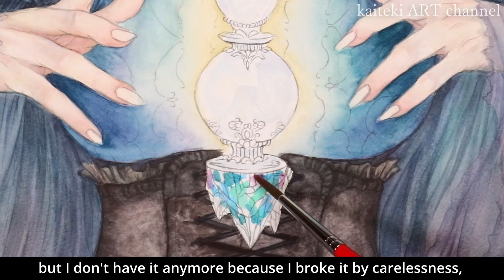【水彩メイキング】光る！魔女のイラスト🧙蓄光絵の具 | Watercolor illustration | 🎨Witch Magic Experiment - Luminescence Paints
↓塗り絵BOOKのご購入はこちらから↓
Amazon

I have released a coloring book of my hand drawn line drawings printed on watercolor paper!
Available for purchase from Japanese proxy service!

👇Click here to purchase from overseas.

いつも応援してくださるみさなんありがとうございます🥰

皆さんへの感謝を込めていつもより情報量増しましで描いていたら結構時間がかかりましたが何とか完成しました😭

今回はクサカベのシャインパール固形水彩絵の具の蓄光カラーを２色買ってみたのでそれを使って魔法をかけました🙆
いつもの水彩メイキングより長めの動画になっておりますが最後の方には光るところも撮影した映像収録しておりますので是非最後までご覧になってくださいね！

【画材】URLから商品詳細が見れます
・墨運堂　絵墨　明
・吉祥　顔彩24色セット
・ターナー　アクリルガッシュ
ホワイト/クリアラメダイアモンド/アンティークゴールド/アンティークブロンズ/アンティークシルバー
・呉竹　顔彩耽美 スターリーカラーズ6色セットより黄金色
・ホルベイン　アクリリックイリデッセンス
・クサカベ　シャインパール　蓄光グリーン/蓄光ブルー
・ターレンス　ヴァン・ゴッホ　ビジュアルブラシ
お得な6本セット
・ナムラ　面相筆
・瀬戸のほん塩　焼き塩タイプ

気に入っていただけましたら是非ご登録を！🙏
🔔通知マークをクリックで新着動画のお知らせが来るので活用してくださいね！